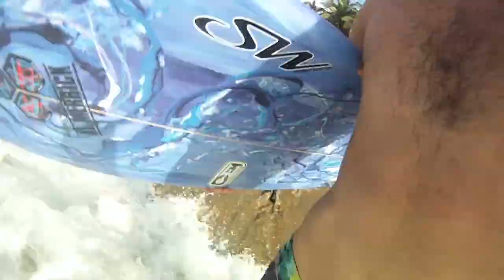Puerto Rico with Justin Parr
Spring Break trip to PR and got a few fun waves.